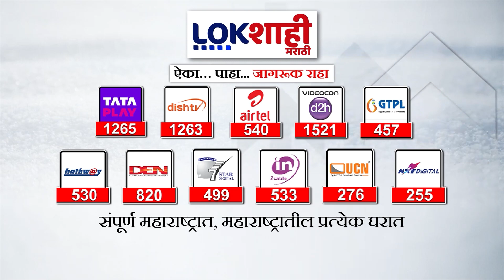BJP Loksabha : भाजपची लोकसभेची पहिली यादी आज जाहीर होणार? Lokshahi Marathi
lok sabha
lok sabha tv live
lok sabha election date 2024 hindi news
lok sabha tv
lok sabha security breach
lok sabha live today
lok sabha election 2024 kab se start hoga
lok sabha and rajya sabha explained
lok sabha election opinion poll live 2024